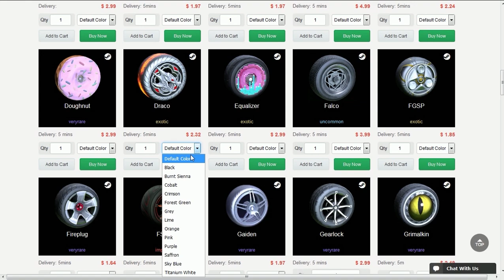REVANCHE BRASIL x BÉLGICA NO ROCKET LEAGUE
Fala galera, Vagabbss aqui com mais um vídeo de Rocket League, e dessa vez fazendo a revanche de Brasil x Bélgica na Copa do Mundo.